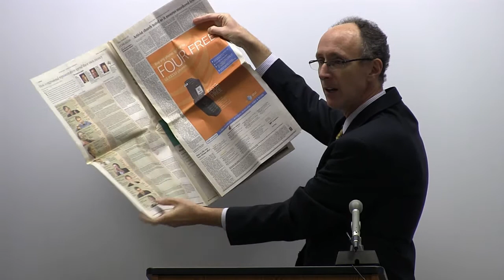Steve Koff: Law, Politics, and the Media Lecture Series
The Institute for the Study of the Judiciary, Politics, and the Media at Syracuse University presents:  "Covering Washington in a Time of Media Change and Challenge."

In 30-plus years in journalism Stephen Koff has made sense of the complex, exposed corruption, and covered stories ranging from national tragedies to entertainment. (Which is why when he as assigned to cover the explosion of the space shuttle Challenger, another reporter was heard to grumble, "They are sending the freakin' film critic.")

A high school dropout, Koff took a circuitous rout to daily journalism getting a GED and a bachelor's degree while earning money playing bass in bar bands, and later earning a master's degree. He has been on the staffs of Cincinnati Magazine, the St. Petersburg Evening Independent, the St. Petersburg Times, and The (Cleveland) Plain Dealer. In 1998, he became The Plain Dealer's Washington bureau chief.

The goal of this lecture series is to engage in a dialogue about the court system and its environment as a single, integrated subject of study. The lectures complement the Law, Politics, and the Media course and involve sitting judges, practicing lawyers, and working journalists.